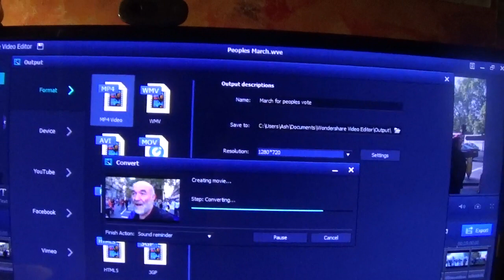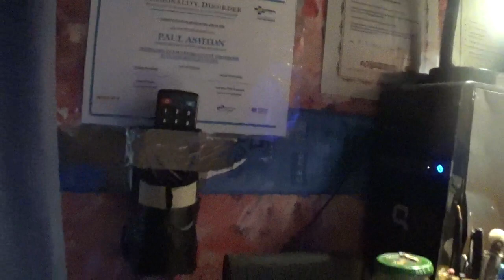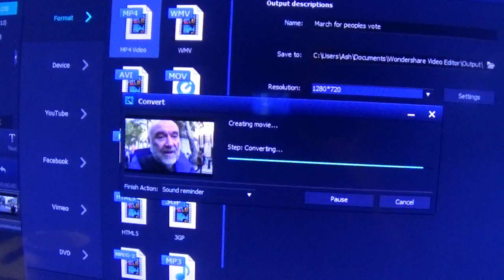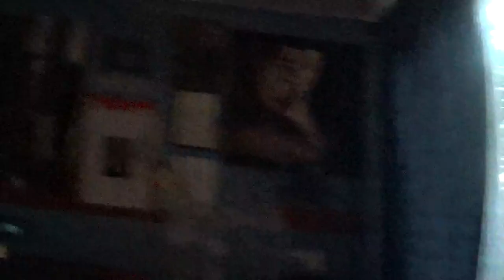Editing software back online ?